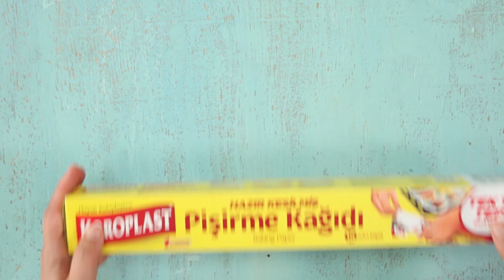29. Gün İftar Menüsü I Koroplast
29. ve son günün menüsü tam finale yakışacak bir sofranın tariflerini veriyor!

Bayat pideleri değerlendireceğiniz harika bir sahur pidesinin yanında Leziz mi leziz marinasyonu ile Tavuk Pirzola ve Ramazan'ın favori meyvesi hurma ile yapılan muhteşem bir tat: Hurma Soslu Cheesecake ile Ramazan'ın son gününün menüsü karşınızda!

Tavada Sucuklu Kaşarlı Sahur Pidesi

Malzemeler

1 adet ramazan pidesi
4 çorba kaşığı domates püresi
150 gr ince dilim sucuk
150 gr kaşar peyniri
1 avuç ceviz
2 çorba kaşığı biber salçası
2 çorba kaşığı zeytinyağı
2 dal zahter kekiği
0.5 (yarım) çay kaşığı karabiber
0.5 (yarım) çay kaşığı pul biber
Koroplast Pişirme Kağıdı

Hardallı Tavuk Pirzola Tarifi

Tavuğun pirzolasını tercih etmek için artık birçok nedeniniz var! Leziz mi leziz marinasyonu, yumuşacık dokusu ve enfes sunumuyla Hardallı Tavuk Pirzola tarifi Koroplast aracılığıyla artık tüm ocak, fırın ve mangallarda!

Malzemeler

8 adet tavuk pirzola
Yarım su bardağı süt
1 yemek kaşığı salça
1 yemek kaşığı bal
1 tatlı kaşığı hardal
2 yemek kaşığı ayçiçek yağı
2 yemek kaşığı soya sosu
1 çay kaşığı tuz
Yarım çay kaşığı karabiber
1 çay kaşığı kekik
Koroplast Pişirme Kağıdı
Koroplast Çift Kilitli Poşet

Hazırlanışı

1- Salçayı, hardalı, soya sosu, ayçiçeği yağını bir kap içerisinde iyice karıştırın.

2- Koroplast çift kilitli poşette saklanan tavukların içerisine sütü ilave edin.

3- Yeterli miktarda tuz, karabiber, kekik ve hazırladığınız karışımı ilave edin.

4- Daha sonra balı da içerisine ekleyin ve poşetin ağzını sıkıca kapatın.

5- Tüm malzemeyi güzelce harmanlayın. Bu sayede etraf kirlenmeden tavukların sosa iyice bulunmasını sağlamış olacaksınız.

6- Kızgın tavada tavukları önlü arkalı mühürleyin.

7- Koroplast pişirme kağıdı serilmiş fırın tepsisine tavukları yerleştirerek önceden 180 derecede ısıtılmış fırında yaklaşık 20-25 dakika pişirin.

8- Patates püresi eşliğinde servis edebilirsiniz.

9- Şık bir sunum için çift kilitli poşetin alt köşesini kesip pasta süsleri uçlarının yardımıyla servis tabağınızı süsleyebilirsiniz.

Hurma Soslu Cheesecake

Malzemeler
2 paket tahıllı bisküvi
400 gr labne peyniri
120 gr toz şeker
60 gr süzme yoğurt
2 adet yumurta
1 tatlı kaşığı un
80 gr tereyağı
0,5 vanilya çubuğu
3 bardak su
7 adet hurma
0,5 bardak sıcak süt
Koroplast Pişirme Kağıdı
Koroplast Alüminyum Folyo
Koroplast Fermuarlı Poşet

Hazırlanışı

1- Labne peyniri ve toz şekeri dar ve uzun bir kapta el blender’ıyla pürüzsüz olana dek karıştırın.

2- Arada durdurup spatulayla kabın kenarlarını sıyırın.

3- Peynir ve şeker iyice karışınca, içine yumurtaları sırayla ekleyip karıştırın.

Süzme yoğurdu, unu ve vanilyanın çekirdeklerini de ekleyip karıştırmaya devam edin.

4- Karışım hazır olduktan sonra kabın altını birkaç kez tezgaha vurun. Böylece içinde kalan hava kabarcıkları yükselip çıkacak ve karışımın kabarmasını engellemiş olacak.

5- Tahıllı bisküviyi fermuarlı poşette iyice ezip toz haline getirin.

6- Tereyağını tavada eritip, bisküvileri içine koyup karıştırın.

7- Daha kavrulmuş bir tat isterseniz karışımı kavurun.

8- Geniş ve büyük bir düdüklü tencerenin içine su koyun.

9- Varsa üç ayak aparatını, yoksa metal veya emaye bir kaseyi tencereye yerleştirerek altını açın.

10- Diğer tarafta 60x40 cm’lik bir alüminyum folyoyu uzunlamasına 4 kat yapıp, 60x10 cm’lik bir şerit elde edin.

11- 18 cm’lik kelepçeli bir kek kalıbının tabanına, kalıbın ölçülerinde kestiğiniz pişirme kağıdını yerleştirin.

12- İçerisine soğumuş bisküvi ve tereyağı karışımını yerleştirin ve elinizle tabanına bastırarak sıkılaştırın.

13- Tabanını kapladıktan sonra kalıbı hafifçe eğerek kenarlarına bastırın.

14- Kek kalıbının tabanını ve kenarlarını kapladıktan sonra robottaki karışımı kalıbın ortasına dökün ve kalıbı alüminyum folyo ile hazırladığınız şeridin ortasına oturtun.

15- Folyonun iki kenarından kaldırıp tencerenin içindeki ayağa oturtun.

16- Düdüklü tencerenizin kapağını kapatıp yüksek basınç ayarına getirin.

17- Düdük kapandıktan sonra 25 dakika pişirip altını kapatın.

18- Tencerenin basıncını alıp keki folyo kulplardan tutarak kaldırın. Keki 1 saat kadar soğutun.

19- Mutfak robotuna yarım bardak sıcak sütü, çekirdek ve saplarını ayırdığınız 7 adet hurmayı koyup 1 dakika hiç durdurmadan karıştırın.

20- 1 saatin sonunda kekin üstünü kapatmadan kalıbıyla birlikte buzdolabına koyun ve en az 3 saat bekletin.

21- Keki yeterince dinlendikten sonra çıkarıp kelepçesinden ayırın.

22- Üzerine hazırladığınız hurmalı sosu yayıp, keskin bir bıçakla dilimleyip servis edin.

Bu tarifleri sizde yapın, hayatıkolaylaştırır etiketiyle paylaşın.

Hayatı kolaylaştıran tarifler, öneriler, pratik fikirler ve ip uçları için bizi daha yakından takip edin: